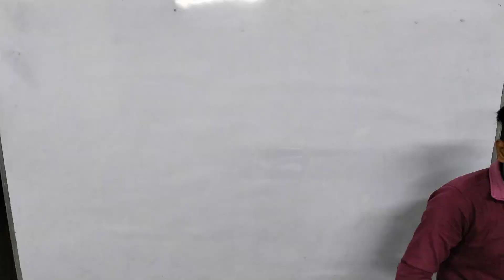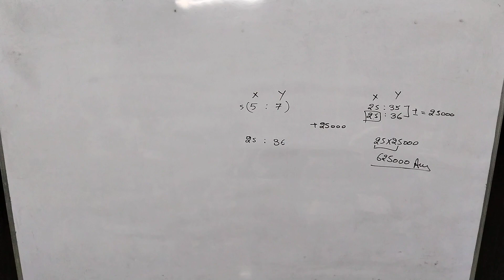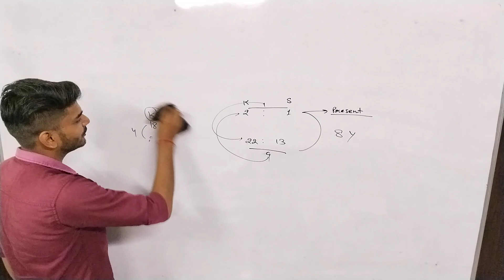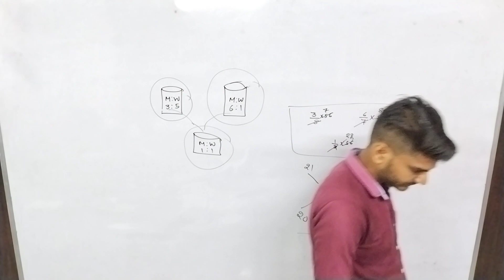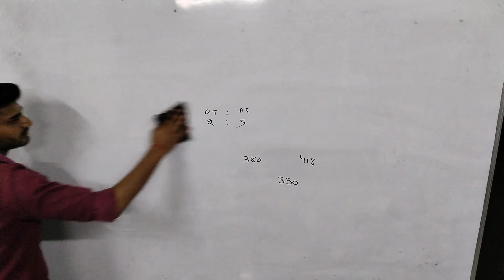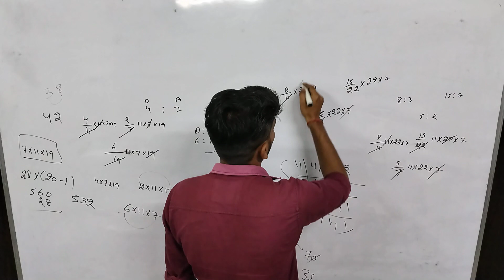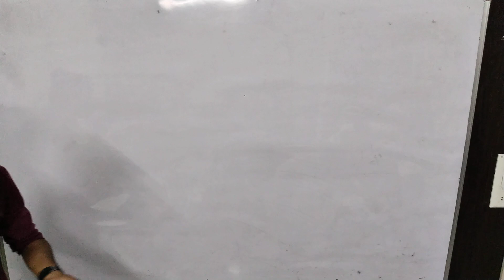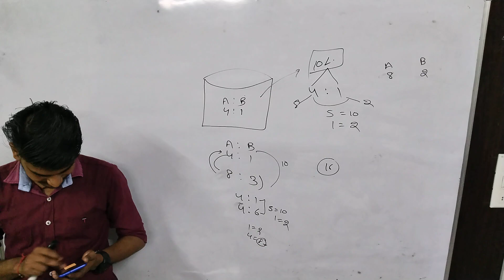RATIO || Part 8 || Gopal Sir